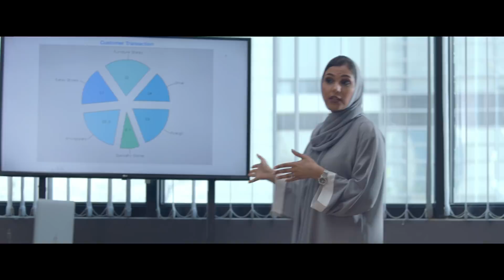فيمتو قصة ماما هيا وبنتها ريم#هي_وحد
فيمتو الزمن اكيد تغير، بس هي هي، ما تتغير

إضغط على مقاطع الفيديو لمشاهدة المزيد